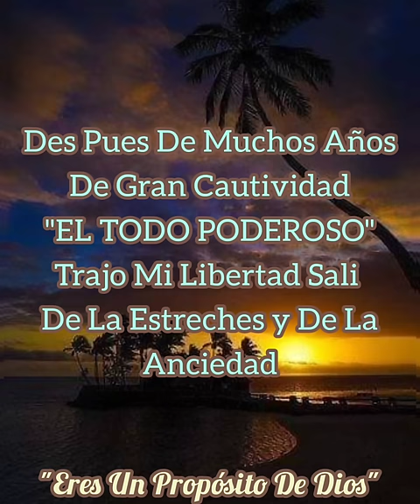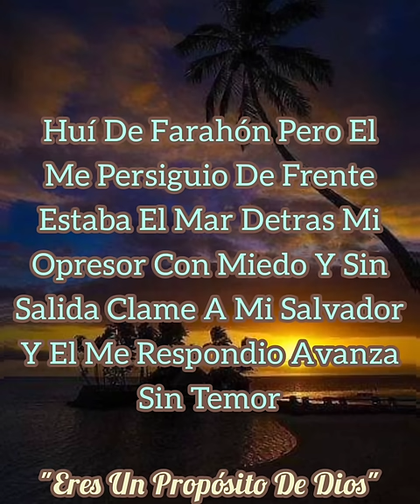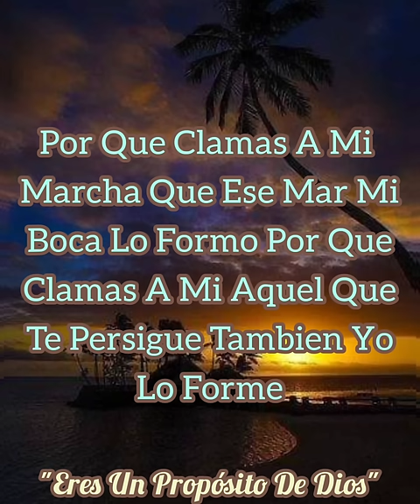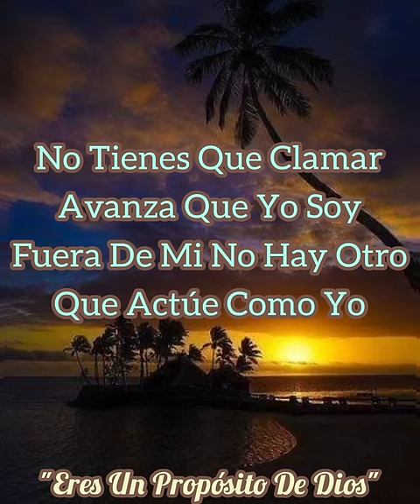(POR QUE CLAMAS A MI) DIANA MENDIOLA LETRA 🎶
Letra🎶

Después de muchos años De gran cautividad El todo poderoso Trajo mi libertad Salí de la estreches y de la ansiedad Debía cruzar el mar para poder llegar

Huí del faraón, pero el me persiguió De frente estaba el mar Detrás mi opresor Con Miedo Y Sin Salida Clame A Mi Salvador  Y el me respondió Avanza sin temor

Porque clamas a mi Marcha que ese mar Mi boca lo formo Por Que Clamas A Mi Aquel que te persigue También Yo Lo Forme  Avanza Que Yo Soy Fuera de mi no hay otro Que actúe como yo